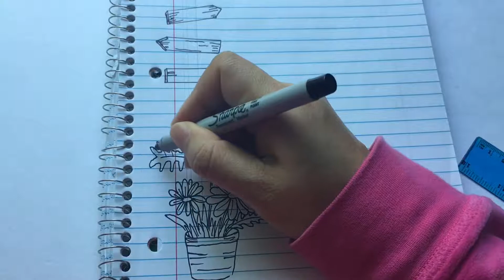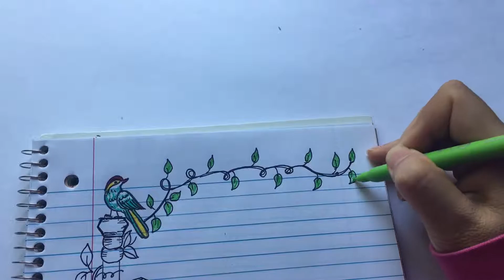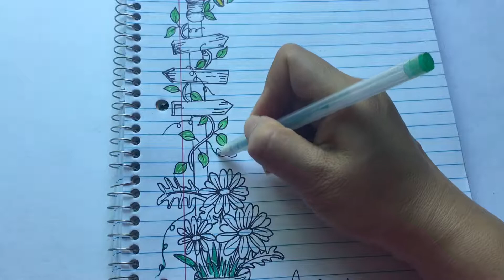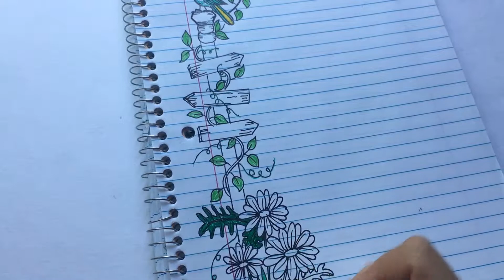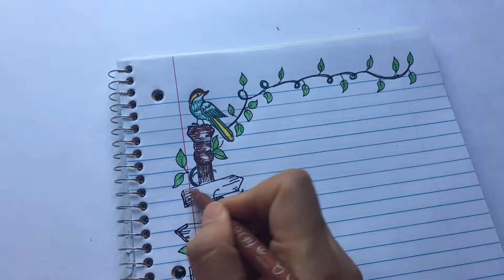How to draw border design for notebook / page design /school assignment.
Step by step how to draw  border design for notebook design/  for school projects / assignments border for students .